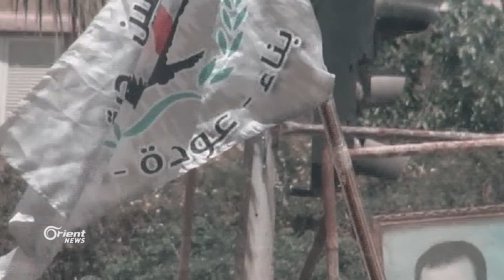ما الذي دفع الميليشيات الفلسطينية الموالية للنظام لتسريح عناصرها؟؟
قالت مجموعة العمل من أجل فلسطيني سوريا أن عدة ميليشيات فلسطينية في دمشق باشرت بتسريح عشرات المقاتلين من عناصرها خلال الأشهر الماضية، وتعود أسباب التسريح بحسب المصادر إلى انتفاء الحاجة لخدمات تلك العناصر، إضافة إلى ضعف التمويل.